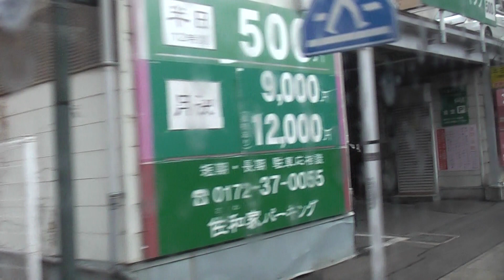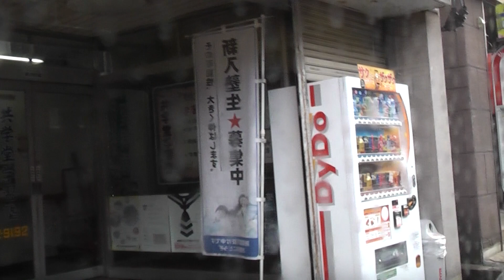弘南バス 土手町循環100円バス 下土手町→市役所前 2019.12.23